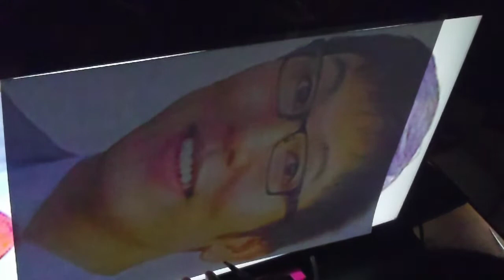プラン９、浅越ゴエさん、描いてみた。